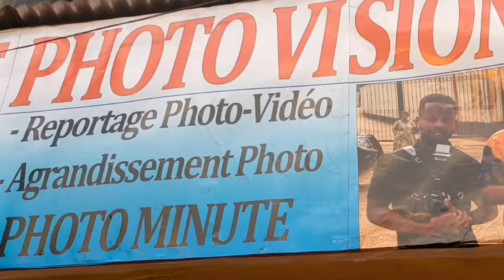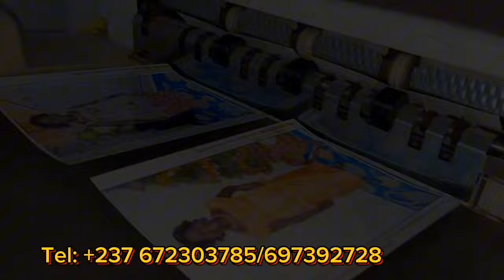🛑La G.U.E.R.R.E que vous voulez créer à SAMUEL_ETOO là ne va pas vous laisser hein😨😨Tr0p c'est Tr0p